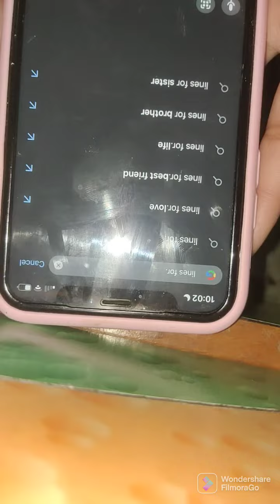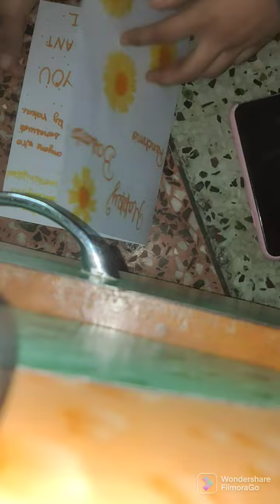how to ke diy basant panchami card